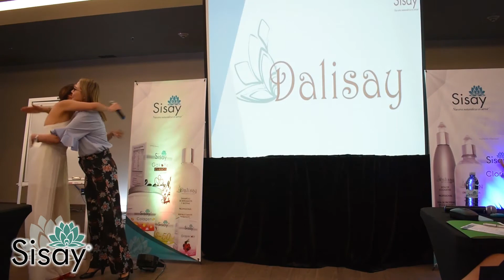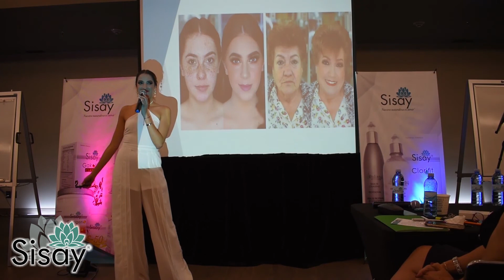06 GEMMA Y DRA NENA BONDADES DE LOS PRODUCTOS CDMX MAYO 2021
06 GEMMA Y DRA  NENA BONDADES DE LOS PRODUCTOS CDMX MAYO 2021